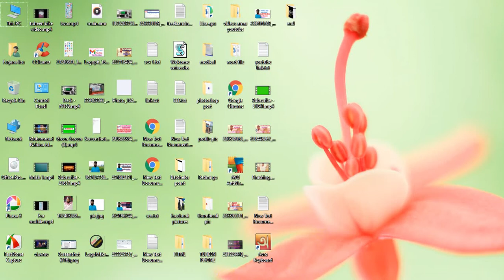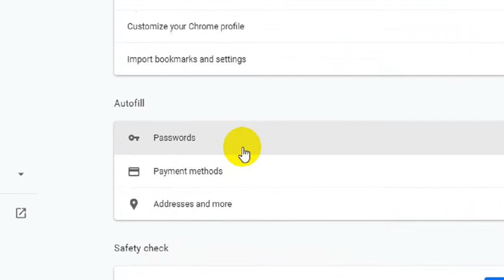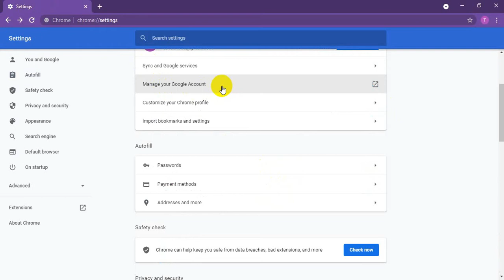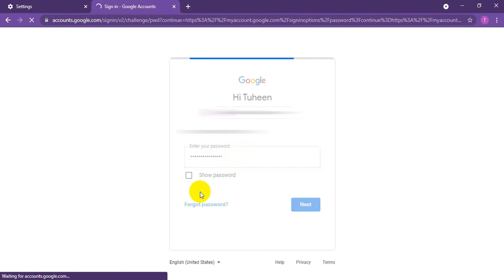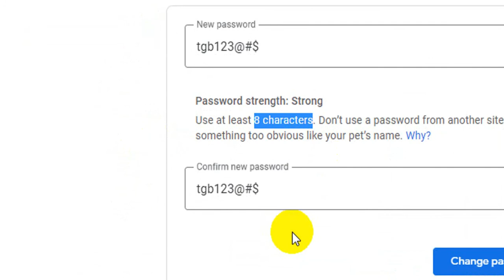How to change gmail passward Tuheen360 |Bangla Tutorial How to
How to change gmail passward in Bangla.
It is very important for anyone because any one can hack our gmail if we do not set a strong passward.